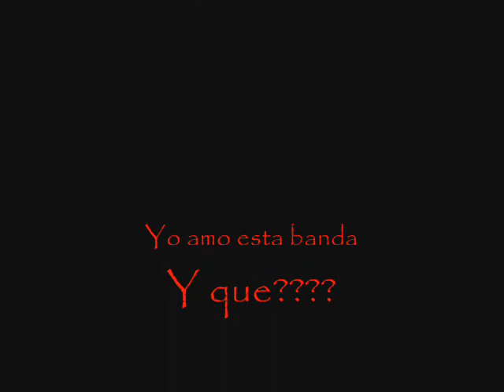Yobou Sesshu +Isolation -Visual Kei-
hii! poniendo esta mi song favorita. disfruten!